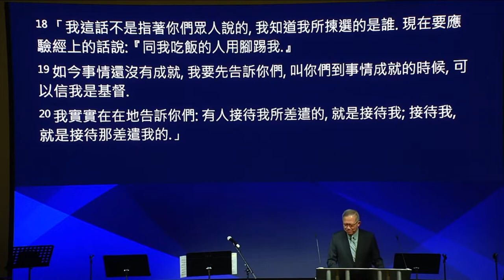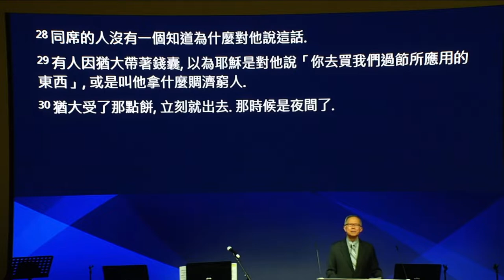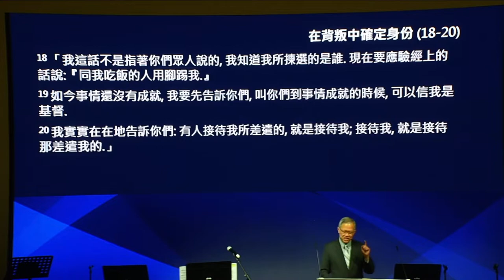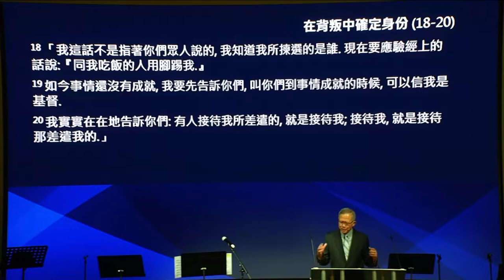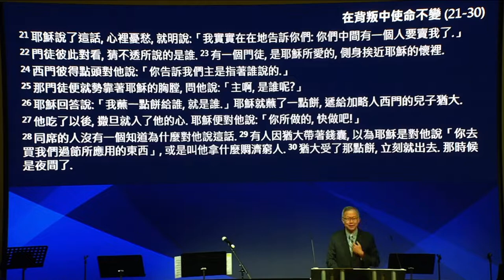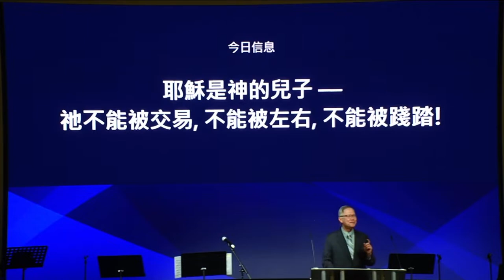國語堂崇拜 – 面對背叛 – 07/31/2022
約翰福音 13:18-30 | July 31, 2022 | 陳世協牧師

思考及討論問題
1. 你自己曾經面對過背叛出賣嗎？你當時的感受如何？你如何走出來？ 今天重新回顧時還有忿忿不平的情緒嗎？
2. 背叛出賣耶穌的人還有希望嗎？還有機會得著赦免嗎？你有什麼憑據？
3. 基督徒會陷入背叛出賣耶穌的可能性嗎？你如何確定？